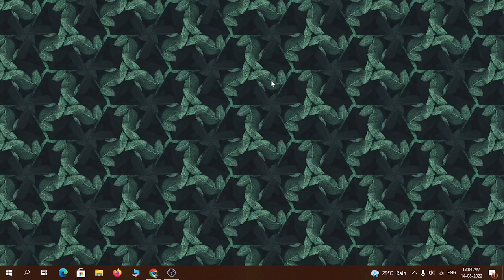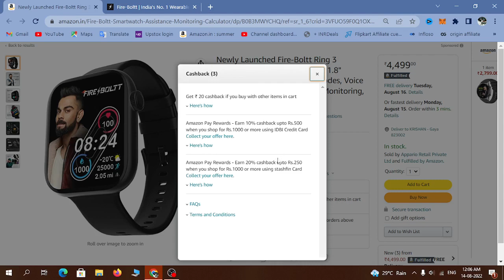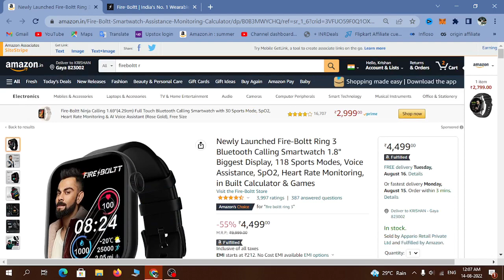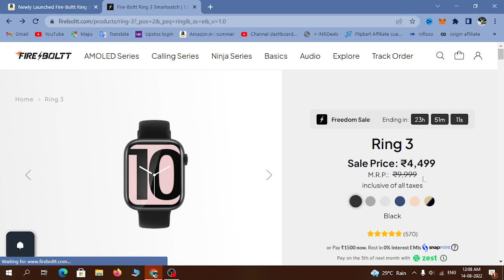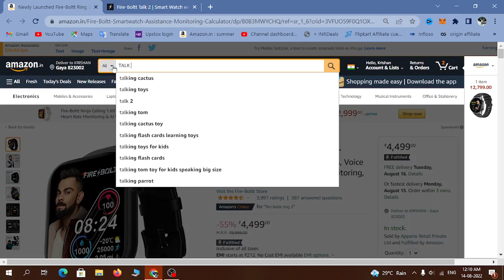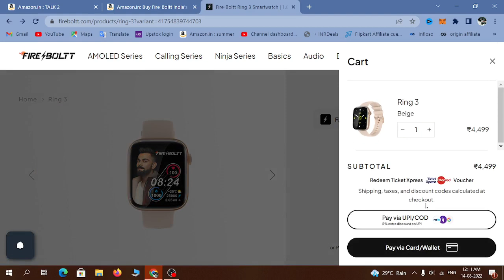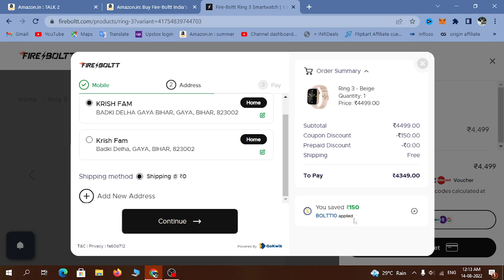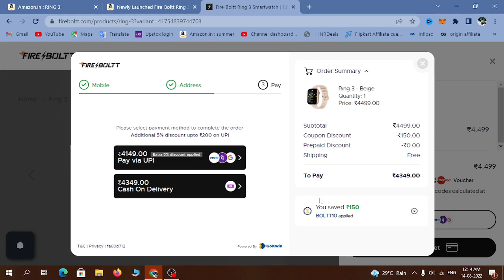Desire: Get Best Deal on Fireboltt Ring 3 Smartwatch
Other Smartwatches

1. Fire boltt Hurricane

2. Fire boltt Max

3. Fire boltt Ring

4. Fire boltt Ring Pro

5. Fire boltt Ninja 2

6. Fire Boltt Talk 2

Fireboltt Buy 1 get 1
Fireboltt free Products
Fireboltt Products Review
Fireboltt latest offer
Fireboltt Offer today
Fireboltt loot
Fireboltt Free Products
Fireboltt vouchers
Fireboltt shopping
Fireboltt online codes
Fireboltt discount deals
Fireboltt discount
Fireboltt today offer.
Hastags